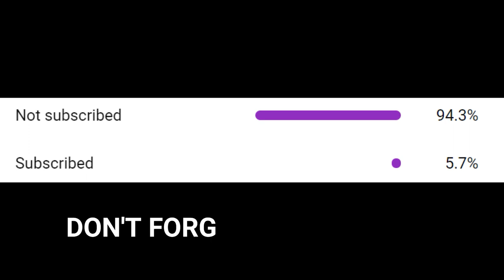GTA 5 v1 real modpack 😱 | full graphics modpack for gta android in hindi | 2023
In this videos we are going to show you the full graphics modpack for gta 5 in hindi. This modpack has all the graphics mods needed for GTA 5 on Android. You can also download this pack in gta5-mods.com. We have tested this pack on an android device and it works perfect.

So if you’re looking for a graphics modpack for gta 5 on Android, then this is the pack for you! With full graphics and textures, this pack is sure to give your game a boost.

CREDITS :  Modding_Yt
Gamplay Credit :- Gam3 4 Lif3

🔥Other Mods :-

gta 6 graphics mod for Android
gta 5 graphics mod for Android
gta san Andreas gta5 graphics mode
gta san Andreas Android 12 no crash
high graphics cars modpack for gta san andreas Android
ultra graphics modpack Android